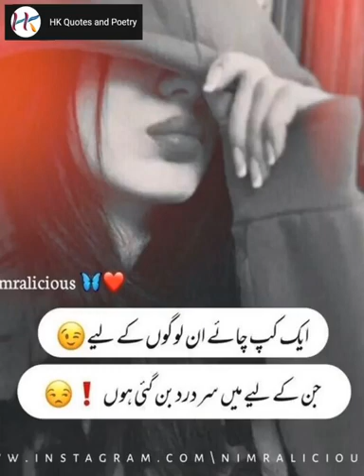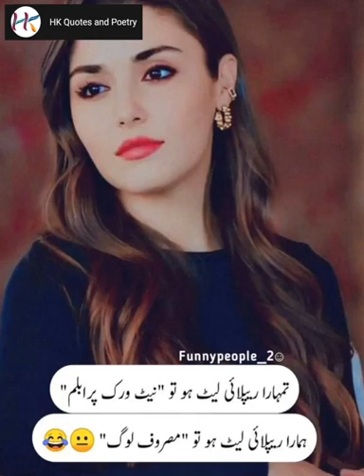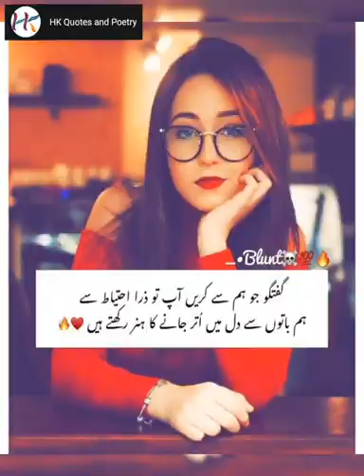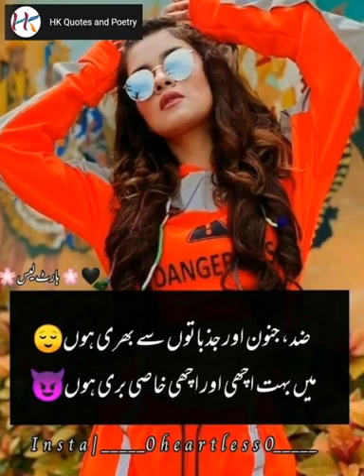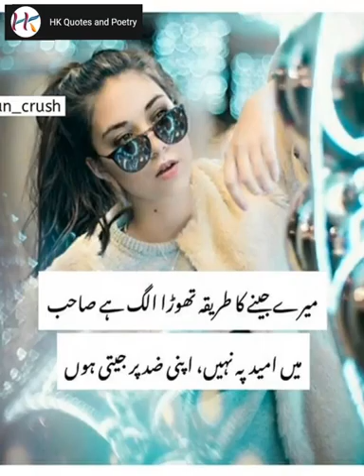Funny shayri girls status video ll